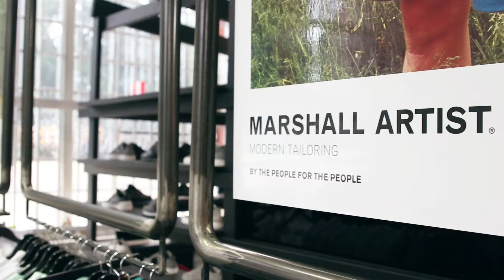Fashion Agency Showroom Video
Shot in a fashion agency's showroom in Manchester